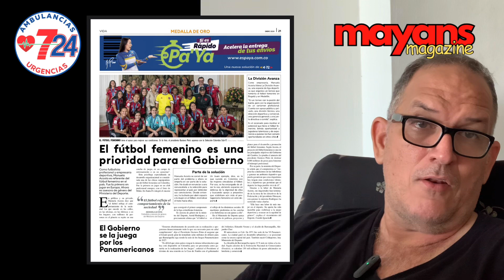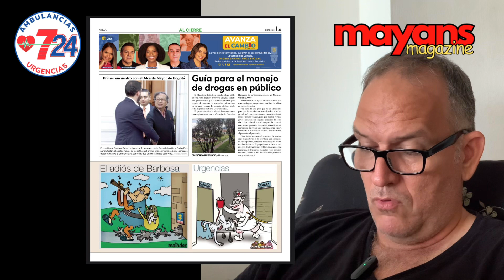VIDA, Así es el nuevo periódico del gobierno de Gustavo Petro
Me regalaron en la calle el periódico del gobierno Petro. Te daré una opinión sobre este periódico que más bien parece un folleto publicitario